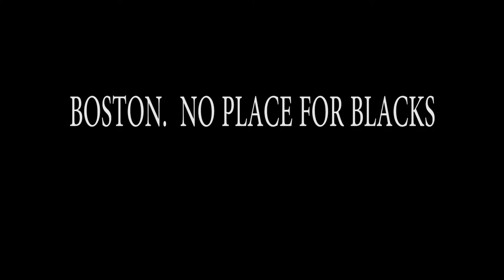Intense Subscribe Promo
This is just a promotional Video of a few of our skits chopped up into one to make a minute long promo skit. Hope you enjoy!